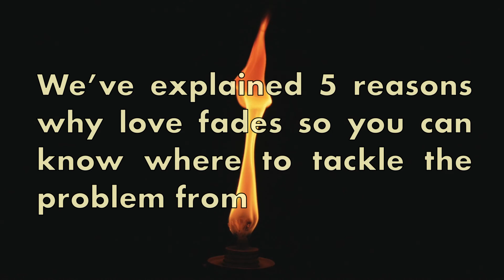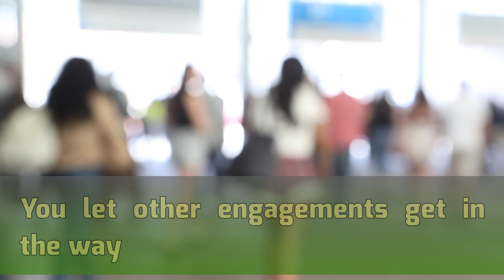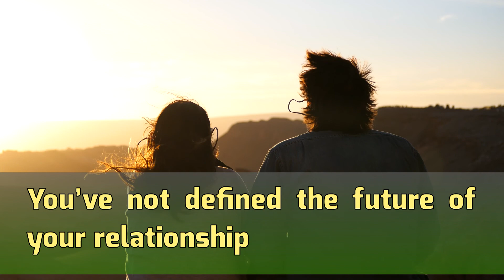Why The Spark Fades In A Relationship - 5 Reasons Why Love Fades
The beginning of a relationship is wonderful. You’re so into each other, you can’t think of anything else. After a few months or years, you realize you no longer like your partner so much. You might even be weary or tired of your significant other. That’s when it dawns on you that you’ve lost the spark in your relationship.
You might have had this experience in a few relationships. So you’re wondering, “Why does love fade away when you’re dating?”
We’ve explained 5 reasons why love fades so you can know where to tackle the problem from.

I hope you will enjoy and learn the things by my this video and get free relationship advice

Lets have it and hit the icons...

Please provide me the feedback in comment section. Share the videos to your fellows too.

Content Sources:
For this video I have taken the content from different sources. I am giving the credit to the sources below, But, If any of the source has an issue with the content and want me to remove that, I will remove that immediately. My mailing address is linked with my channel.

For Content Quote:

The images used in the video are free of license. We don’t need to have permission or provide credit, while it is appreciated if possible. Below are the sources of Images and music.